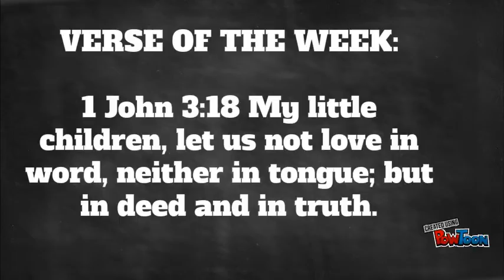FIFA 16 Ultimate Team - Team of the Week 7- October 28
1 John 3:18 My little children, let us not love in word, neither in tongue; but in deed and in truth.

PowToon is a free tool that allows you to develop cool animated clips and animated presentations for your website, office meeting, sales pitch, nonprofit fundraiser, product launch, video resume, or anything else you could use an animated explainer video. PowToon's animation templates help you create animated presentations and animated explainer videos from scratch.  Anyone can produce awesome animations quickly with PowToon, without the cost or hassle other professional animation services require.